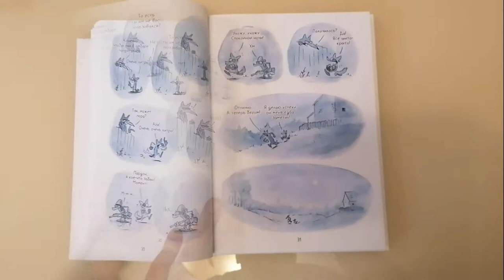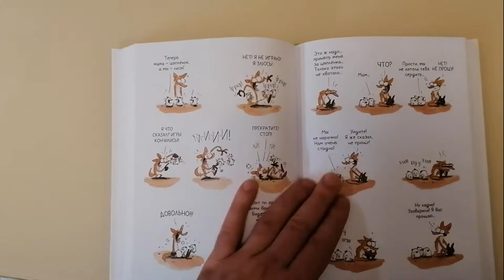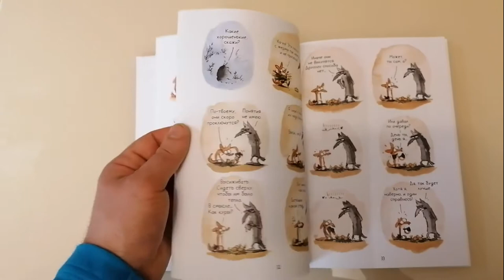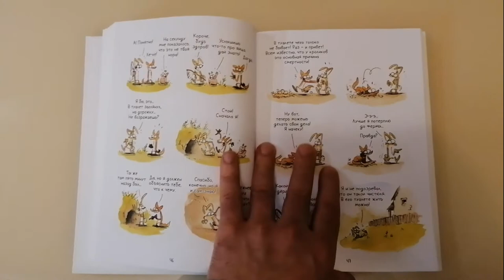Большой страшный лис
Рецензия на книгу Бенжамена Реннера "Большой страшный лис", изд-во МИФ